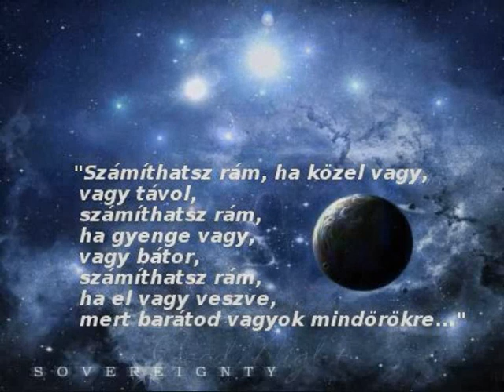Zámbó Jimmy-- Minden meg van irva...